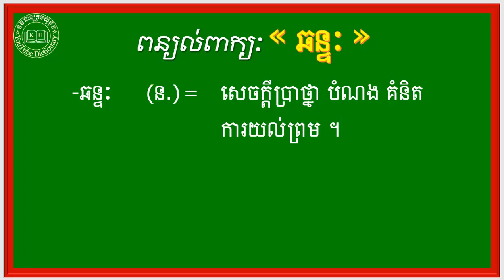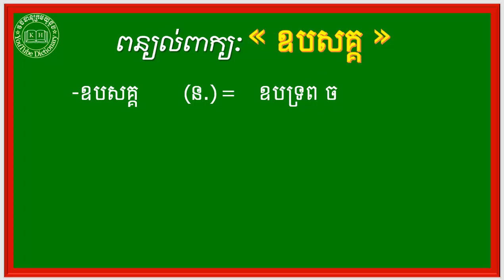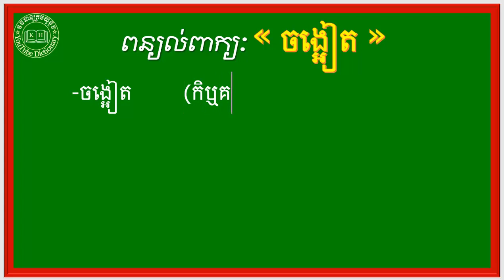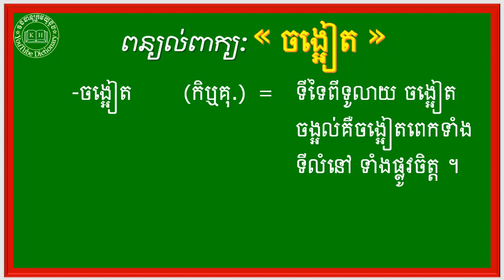ពន្យល់ពាក្យ ឆន្ទៈ,ឃ្វាង,ប្រតិបត្តិ,ឧបសគ្គ,ចង្អៀត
នៅក្នុងឆាណែលនេះ និងរៀបរាប់អំពី ,
ព្រមទំាងមានវិឌីអូច្រើនទៀតដូចជា ៖,
-ពន្យល់ពាក្យសម្រាប់គ្រប់កម្រិតថ្នាក់ ,
-សទិសសព្ទ ‹ពាក្យសូរដូច› ,ពាក្យថ្មីៗដែលកម្របានជួប,
-សទិសសូរ (ពាក្យសូរដូច),
-សទិសន័យ ‹ពាក្យន័យដូច›,
-វេវចនសព្ទ (ពាក្យន័យដូច),
-មានពន្យល់ពាក្យចាប់ពីថ្នាក់ទី១ ដល់ថ្នាកទី១២,